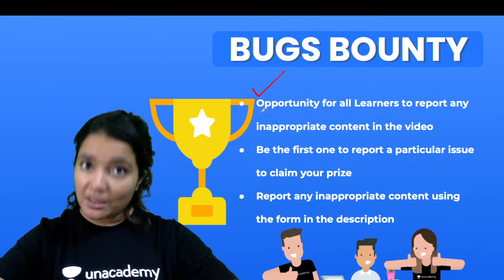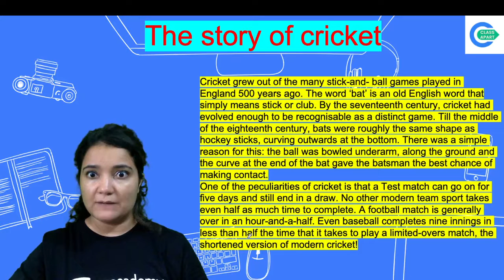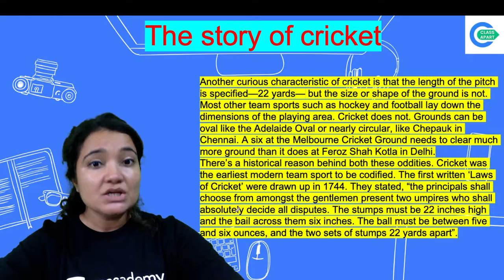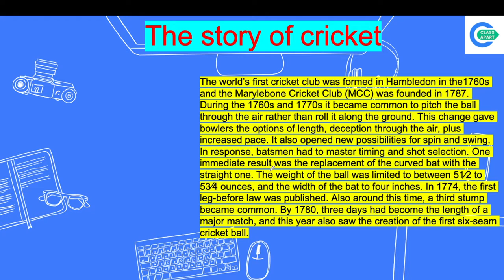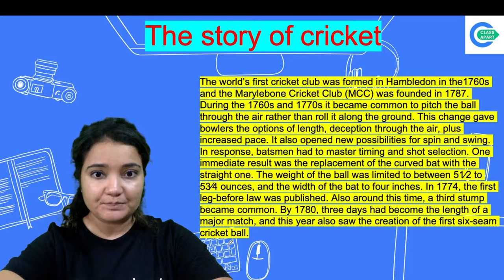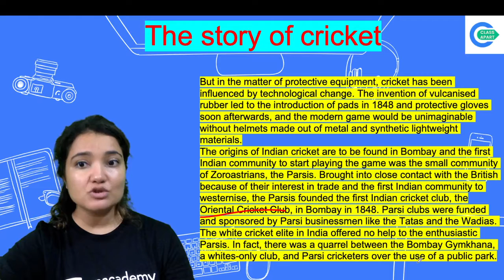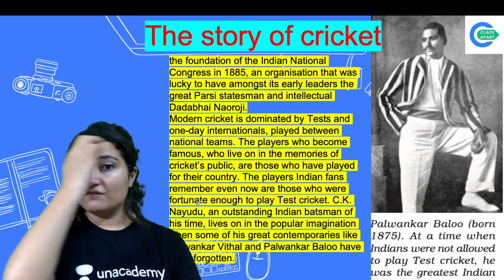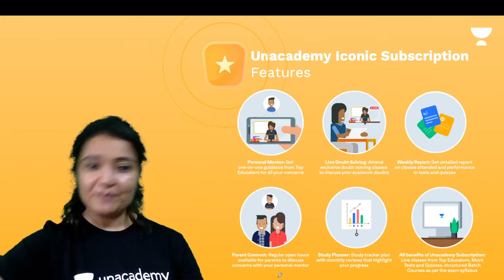The Story of Cricket | Chapter 10 | English | Class 7 | Class Apart | Sonam Sudan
Todays's Session is about "The Story of Cricket" from Chapter 10 for Class 7 English by Educator Sonam Sudan who will be explaining the topic in detail.

1. Learn from your favorite Educator
2. Dedicated DOUBT sessions
3. One Subscription, Unlimited Access to Live Online Classes and Videos
4. Real-time interaction with best-in-class teachers
5. You can ask doubts in live online classes
6. Limited students in each Online Class
7. Download the videos & watch them offline